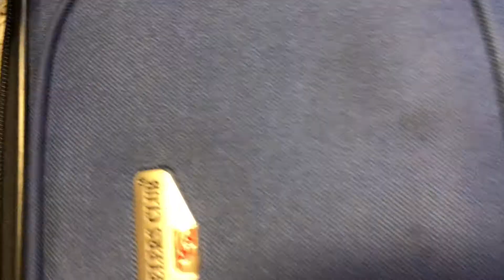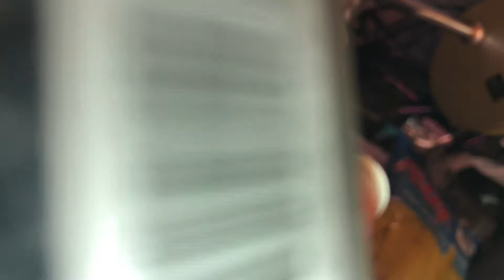I FINALLY MOVED IN! | New Dorm Room | Unpack with me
College Move in Day Unpack With Me

Follow me so we can connect 🪁